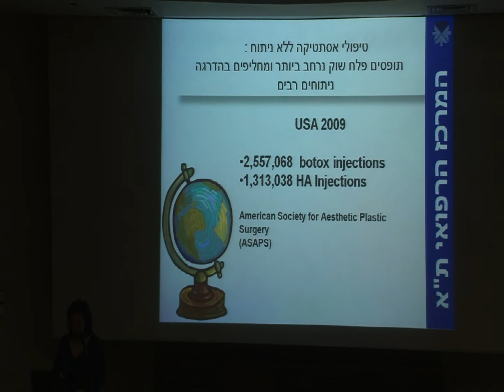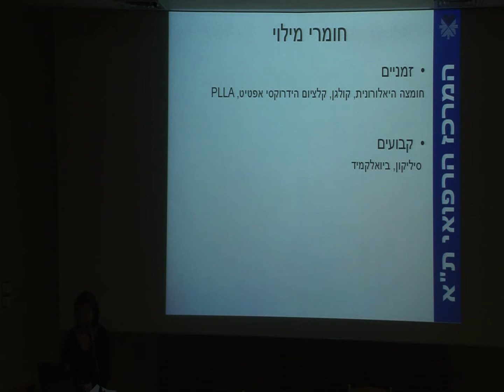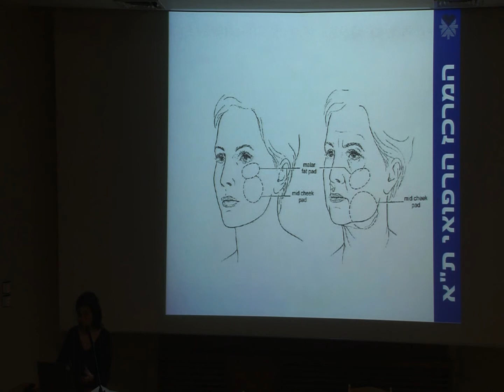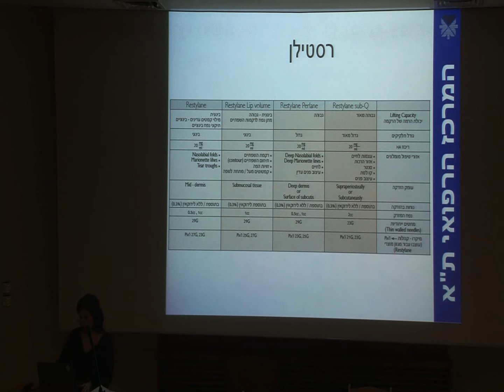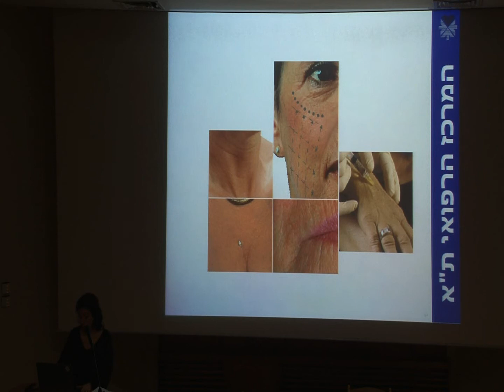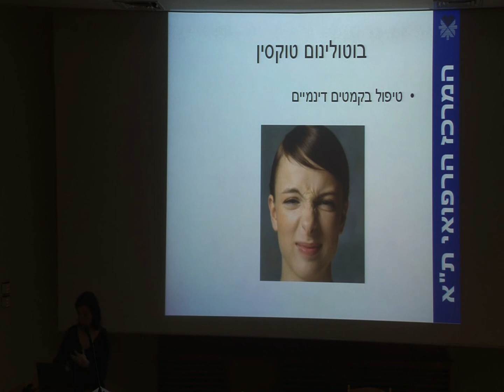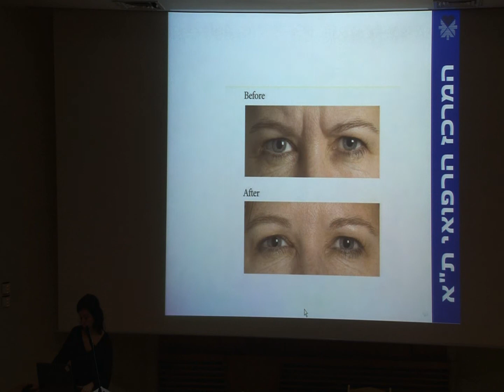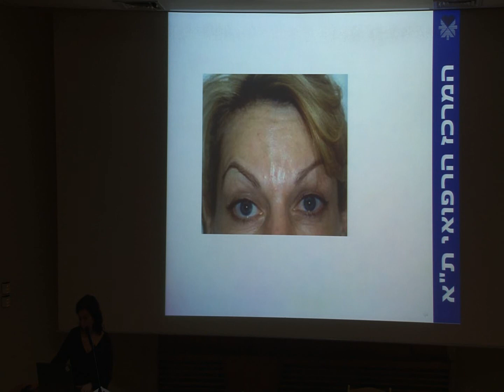בוטוקס וחומרי מילוי לטיפולים אסתטיים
ד"ר איילת רשפון, רופאת עור בכירה במחלקת עור ובמרכז לרפואה אסתטית, בהרצאה על טיפולי בוטוקס וחומרי מילוי לטיפולים אסתטיים. ההרצאה במסגרת ערב בריאות שהוקדש לחידושים ברפואה אסתטית: "מחדשים את העור לקראת החורף" והתקיים בדצמבר 2012 במרכז הרפואי ת"א.